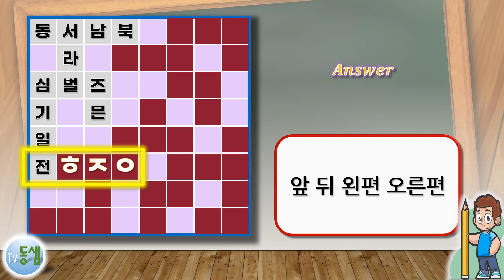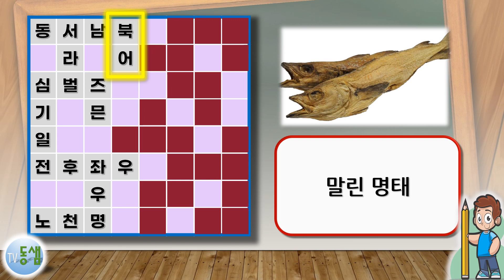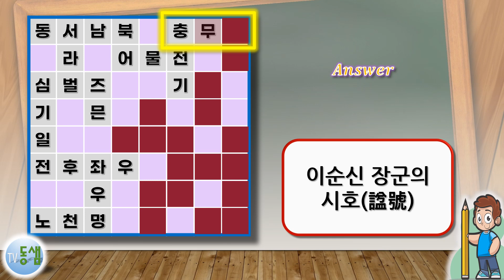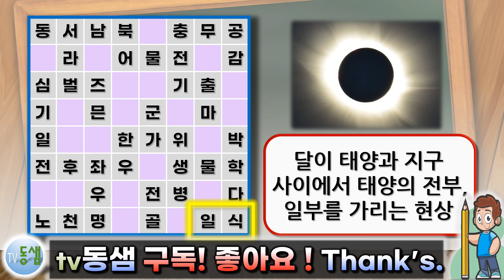가로세로십자낱말퍼즐 NEW 76 (New Crossword Puzzle 76) - 상식, 한자, 사자성어, 두뇌활동, 치매예방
가로세로십자낱말퍼즐 NEW 76 (New Crossword Puzzle 76)

해당 낱말에 대한 간단한 힌트가 제공되고, 정답과 함께 한자나 이미지가 함께 표시되어 이해를 높이고 학습에 도움이 되도록 했습니다.